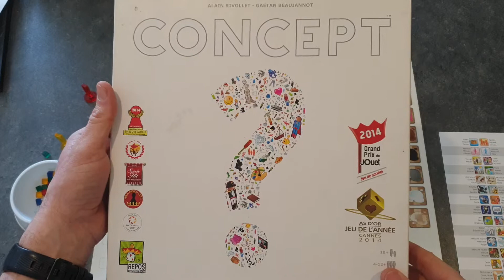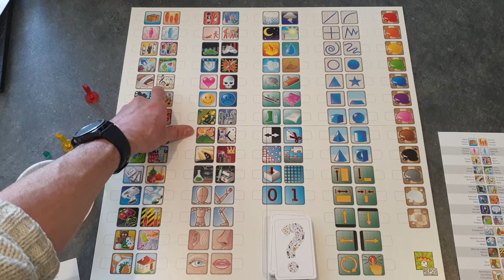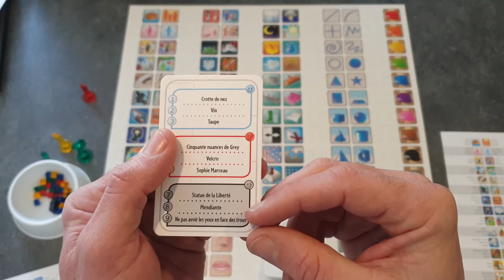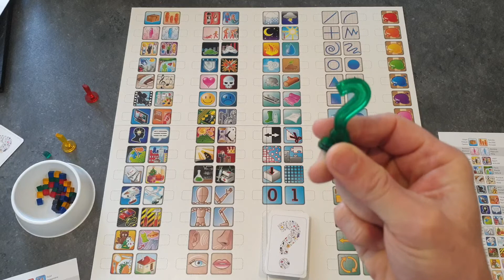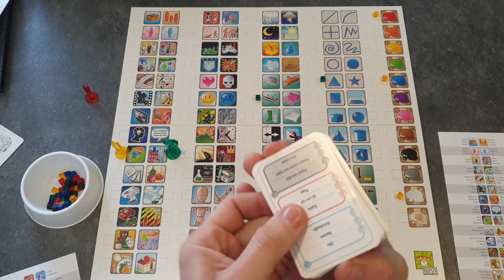CONCEPT règle du jeu en français présentée par la chaîne youtube expliquemoica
Règle du jeu en français de CONCEPT

Sur la chaîne expliquemoica

👨‍👩‍👦 2et + joueurs
🎂 10 ans
⏱ 30 à 60 minutes
⚙️ Déduction

😎 Un jeu auquel on aime jouer de temps en temps, faire deviner notre mot n'est pas si facile

💡 Gaëtan Beaujannot, Alain Rivollet
 🏭 Repos Production

Vous pouvez l'acheter dans les boutiques ci dessous:
 ( vous NE PAYER PAS PLUS CHER , grâce à ces parrainages je peux faire vivre cette chaine merci)